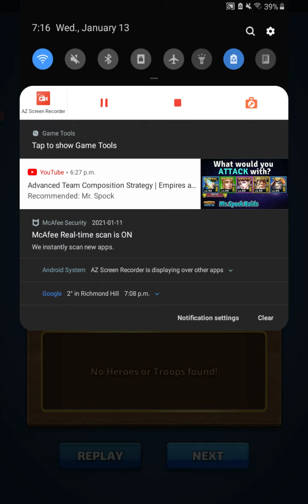season 3 province 32 stage 7 hard mode on auto!